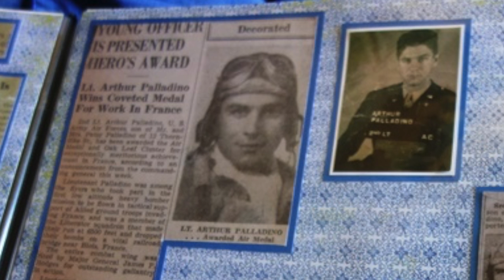Palladino World War II veteran Army Air Force Natick Veterans Oral History Project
While growing up in Revere, Arthur Palladino wanted to fly planes. He would serve in the Army Air Force as a bombardier and armaments officer. After 21 missions, his plane was shot down; he would be captured by the Germans and sent Luft Stalag 1 on the Baltic Sea, where he remained for nine months.